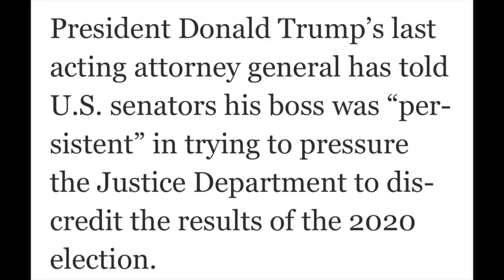AG Rosen Tells Senators Trump was "Persistent" in Pressuring DOJ Officials to Overturn Election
The evidence of Trump's crimes mounts every day. The Washington Post has reported that one of the things former acting Attorney General Jeffrey Rosen told senators is that Trump persistently pressured Department fo Justice officials to say the election was corrupt in furtherance of Trump's attempts to overturn the results of the presidential election. And the American people await accountability and . . . justice